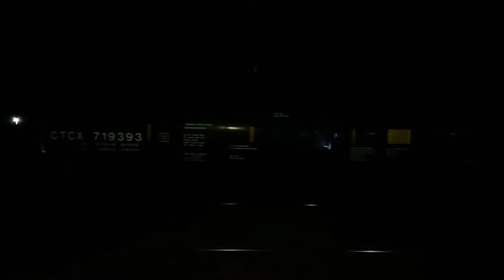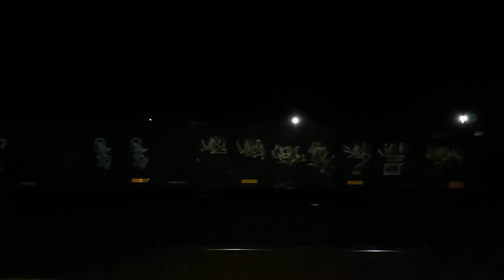CN Heritage 3219 3888 manifest eastbound through Sarnia 8:32pm 11/03/2020